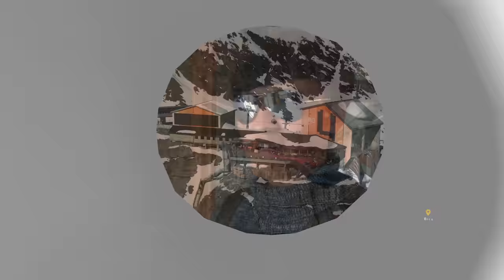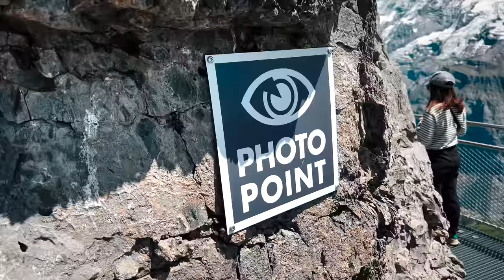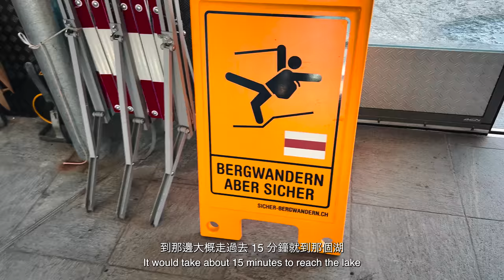【瑞士 vlog 4】雪朗峰 Birg｜驚悚『懸涯繩索步道！』/ 少女峰的倒影『Grauseewli 湖』 上帝的眼淚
00:00 📍  Birg
00:30 📍  Skyline walk 觀景台
01:41 📍  Thrill walk 繩索步道, 玻璃棧道
04:08 📍  健行步道｜Birg - Grauseewli
05:23 📍  Grauseewli 湖
06:51 📍  米倫 Murren
08:19 📍  世界最美的湖？！Oeschinensee 厄希嫩湖